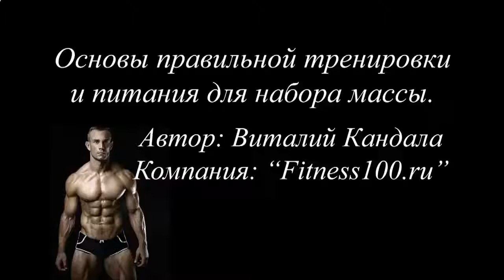НАКАЧАТЬ МЫШЦЫ ТУРНИК